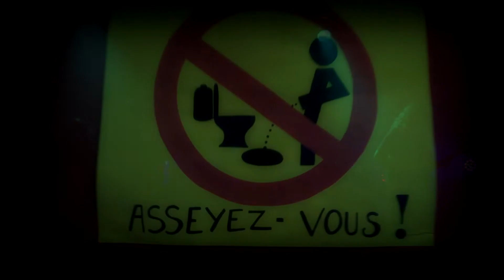MERCYLESS CALAIS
Mucic : MERCYLESS BLESS ME FATHER